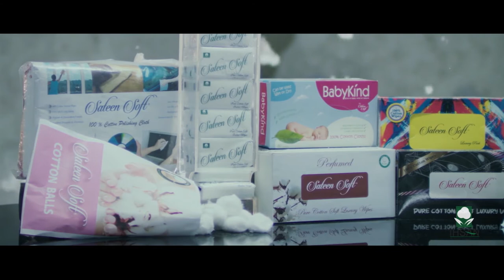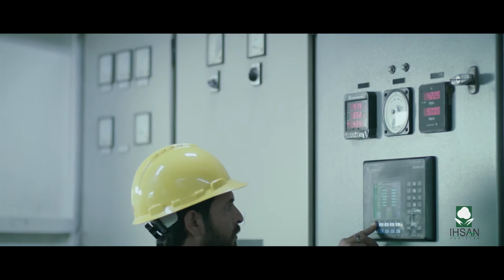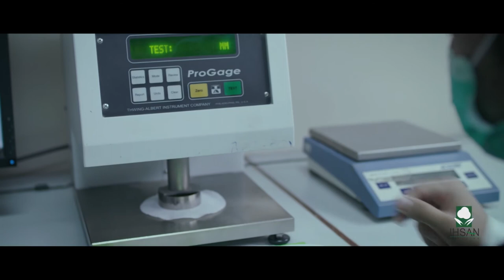Corporate Video Profile of Ihsan Sons Pvt. Ltd.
A story based video profile of Ihsan Sons.